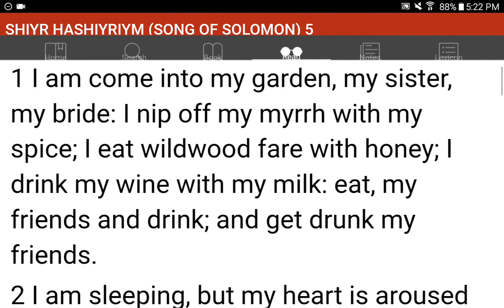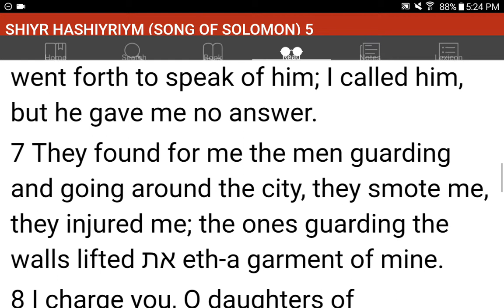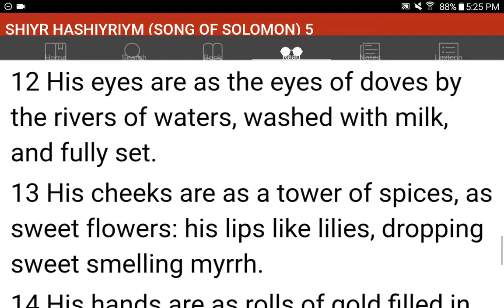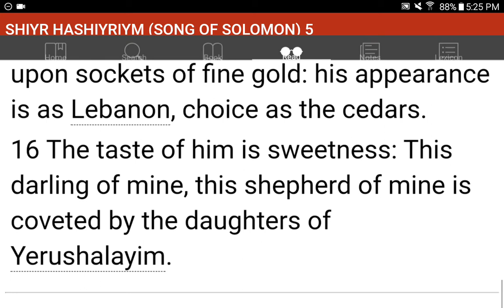💜h?™ "What's the MOST HELPFUL & SIMPLEST WAY that WORKS?"™ GIVE 1P/Month NOW! GCash